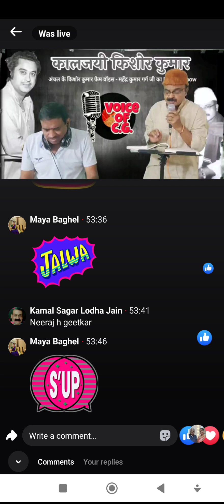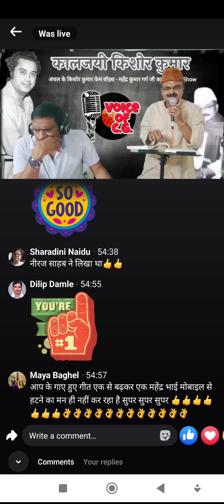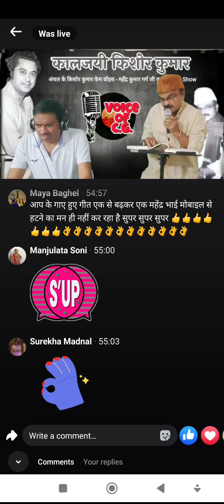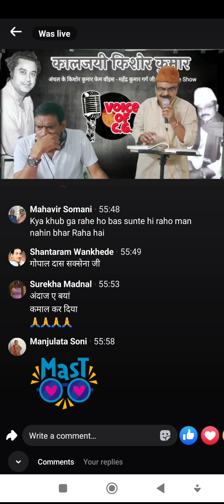दिल आज शायर है गम आज नगमा है